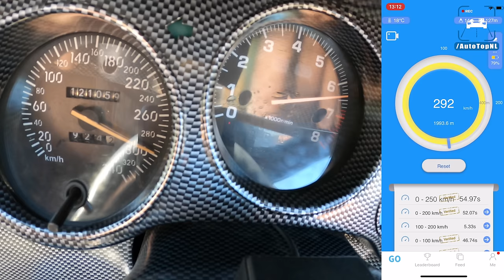1239HP TOYOTA SUPRA MK4 2JZ SW Performance 300km/h ACCELERATION & SOUND by AutoTopNL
1239HP TOYOTA SUPRA 2JZ SW Performance 300km/h ACCELERATION & SOUND by AutoTopNL